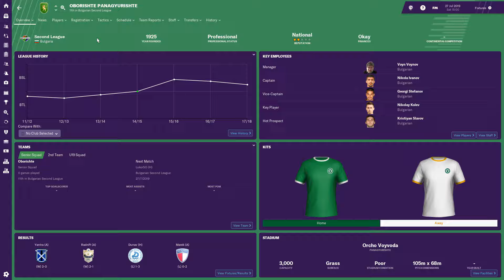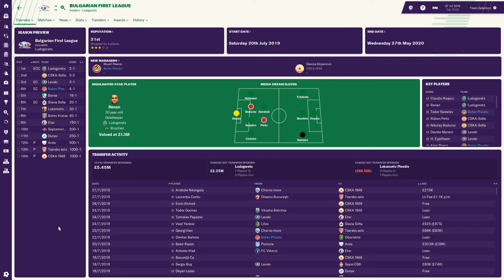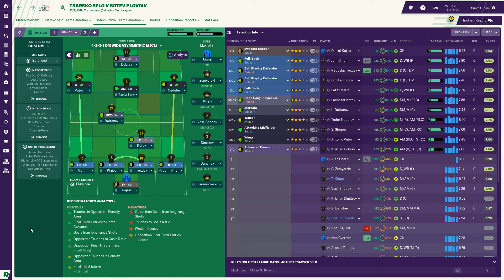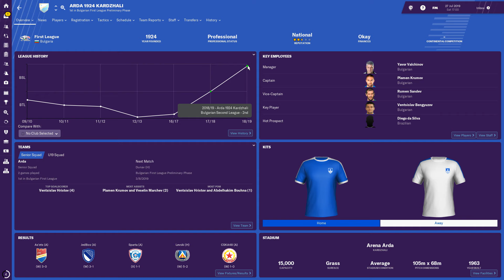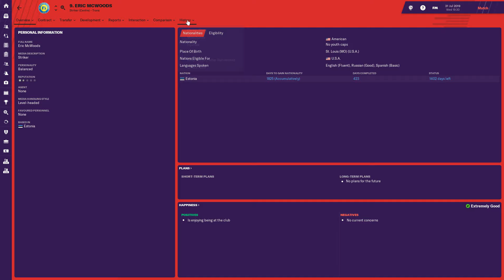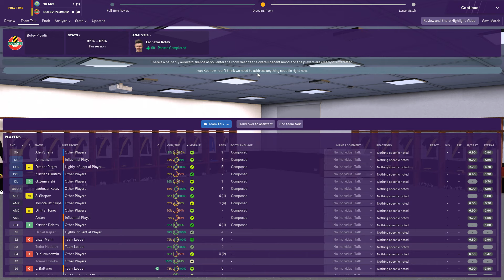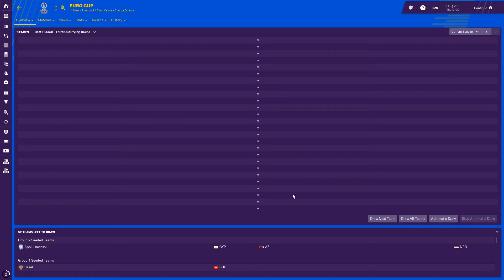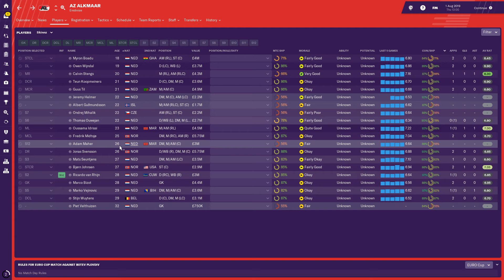FOOTBALL MANAGER 2019: Botev Plovdiv | Season 1 Episode 3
The season continues as does our quest for European football. This time we're off to Estonia to play against Trans.